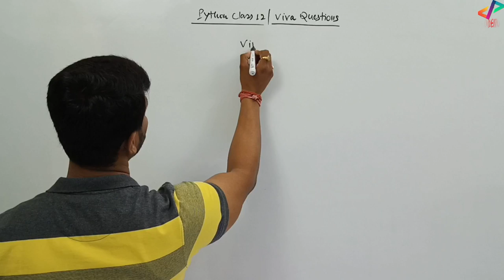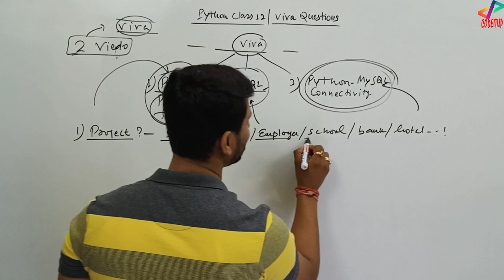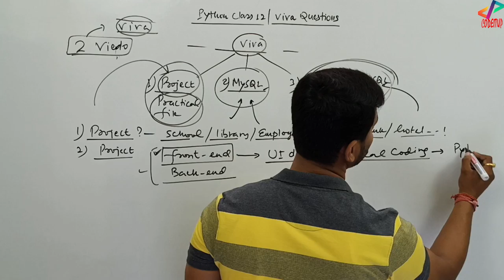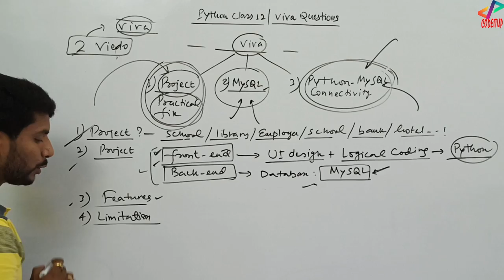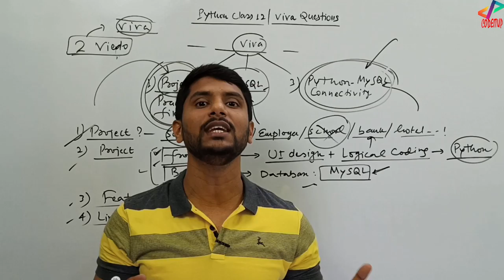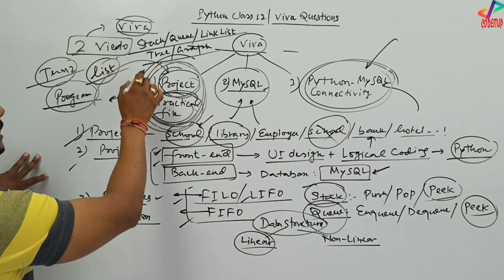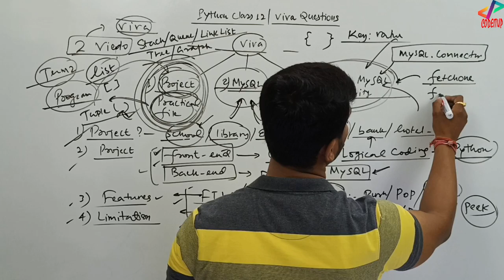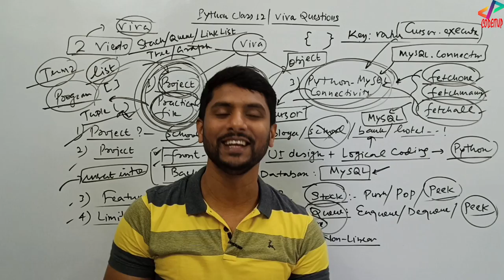CBSE Class 12 | Important Viva Questions | Project Viva Questions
In this video, I have taught many questions that might asked in the computer science practical exam. This single video, will definitely help you to score good marks in Viva and you will be confident when giving viva.

Tags Used:

computer science class 12 cbse
class 12 cbse computer practical question file
cbse class 12 computer science python
how to study for practical exams class 12
how to prepare for class 12 practicals
score 100% in class xii computer science
mostly asked viva question
boards practical class 12 cbse
important viva question
project viva questions and answers
project viva questions
project viva questions
class 12 cs term 2
class 12 cs project
class 12 cs term 1
cbse class 12 project file
cbse class 12 practical